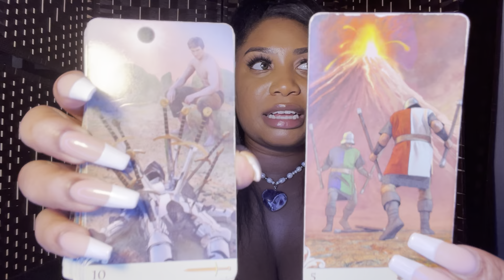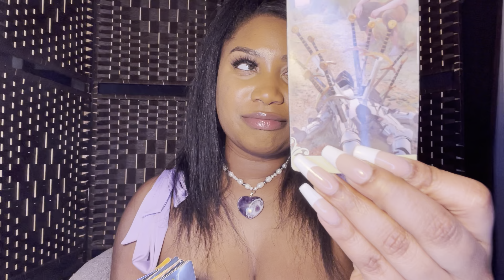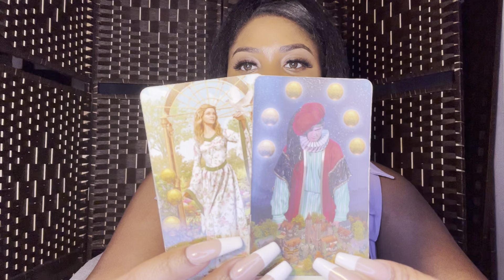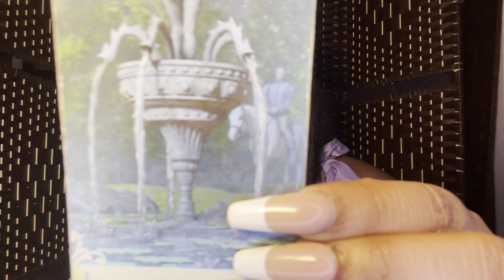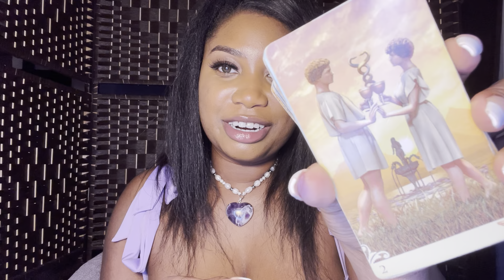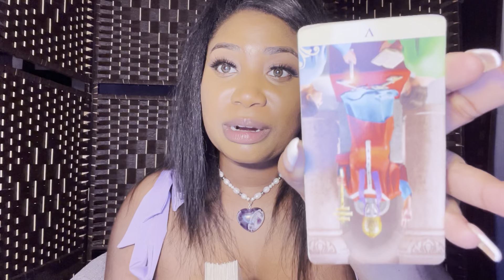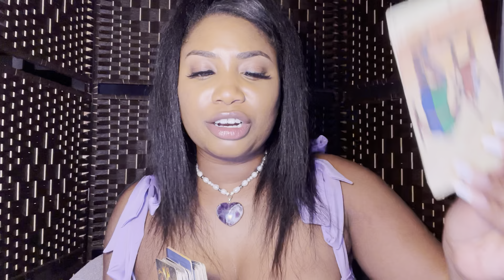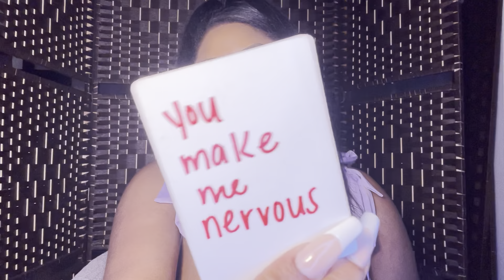THE PERSON ON YOUR MIND ♥️ LOOKING FOR A LONG TERM COMMITMENT WITH YOU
Welcome Collective to your february love tarot reading

DREAMFREE

SOCIAL MEDIA 📲
@queendreamtarot (Instagram)
@dreamxcandles (Candle Business Instagram)
@dream_tarot (Twitter)